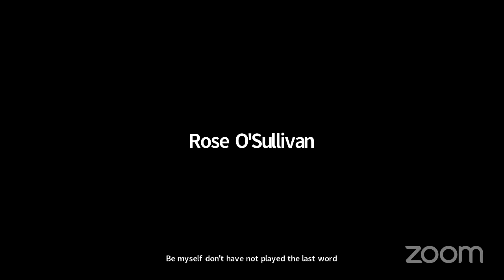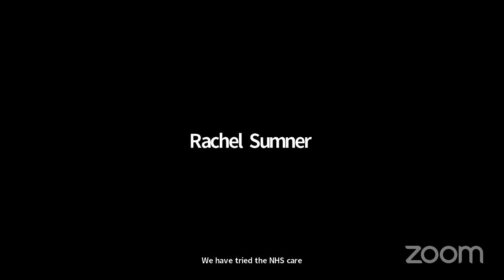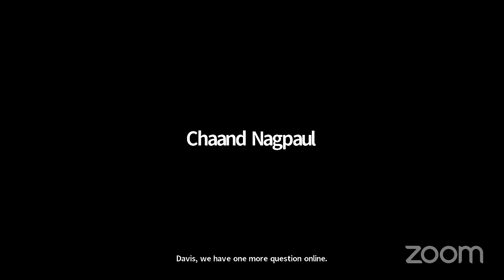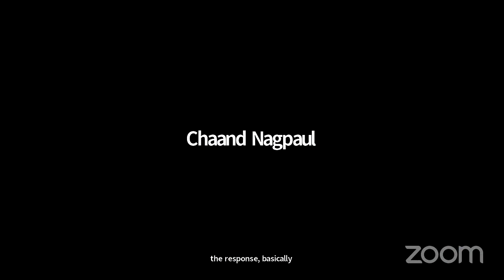WATCH LIVE: The People's Covid Inquiry finds 'Misconduct in a Public Office:'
The People's Covid Inquiry report is now launched:

Key Finding: Misconduct in a Public Office: "A theme of behaviour amounting to gross negligence by the Government"

Watch the press conference live here with contributions from

Michael Mansfield QC and more.